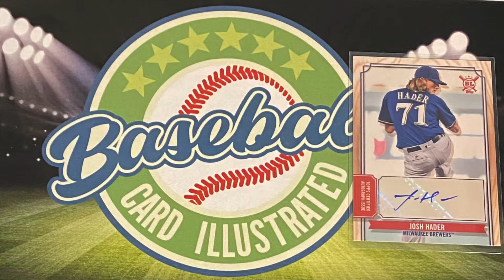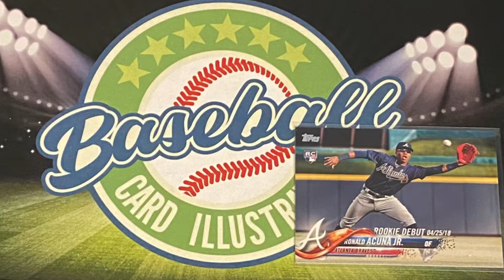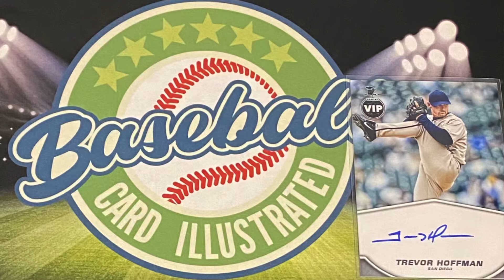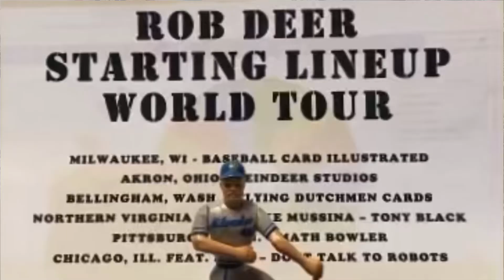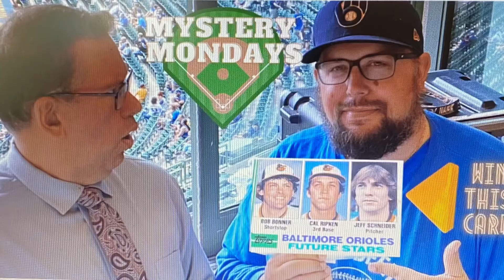400 SUBSCRIBER GIVEAWAY ANNOUNCEMENT!!! WHAT YOU CAN WIN AND HOW TO ENTER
We have reached 400 subscribers and Bronko and Kevin are coming at you with a giveaway as a token of our appreciation for all the Baseball Card Illustrated maniacs.
What we give away is up to you - the more likes this video gets, the more people who have a chance to win.
To enter:
2. Post a video response answering the question we ask in the video by Sept. 5, 2021.
3. Leave a comment on this video letting us know you made a video response and rank (1 to 5) your prize preference order.
Thank you so much for your support and we hope you have fun with your response video. We look forward to watching them. The winner(s) will be selected on Labor Day.